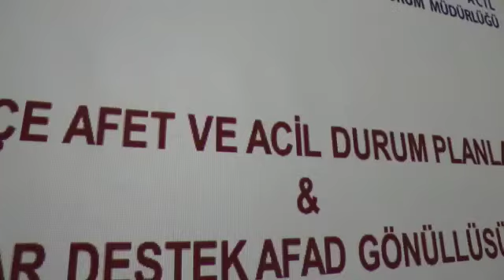Muhtarlar Destek AFAD Gönüllüsü Oluyor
AFAD Gönüllülük Sistemi ile ülkemizde meydana gelecek afetlerde yapılması gereken  doğru  davranışları  bilen,  afetlerin  zararlarını  en  aza  indirmek  ve  verilen  hizmetin  kalitesini artırmak amacıyla  görev  yapan ekiplere  destek  olabilecek AFAD...